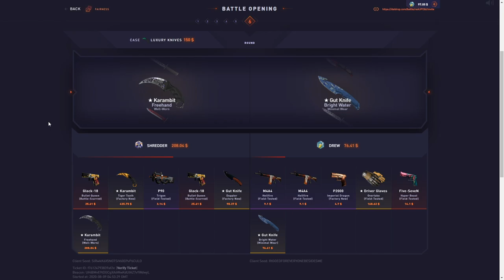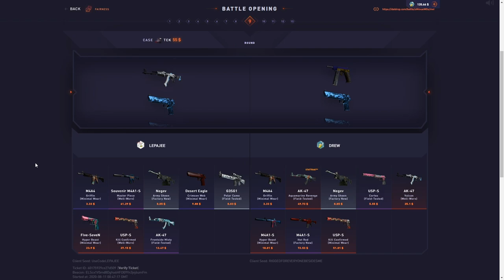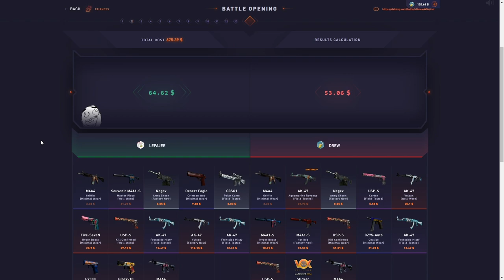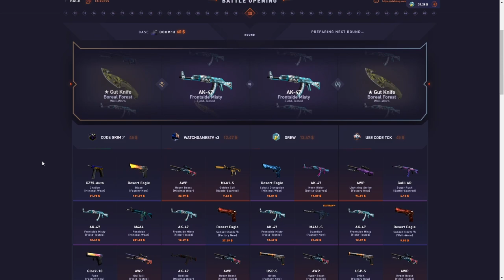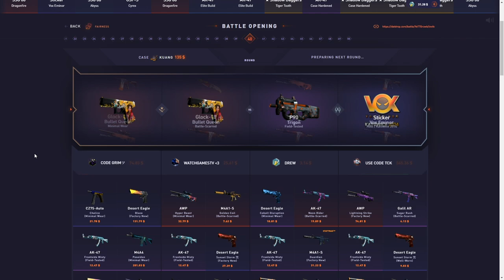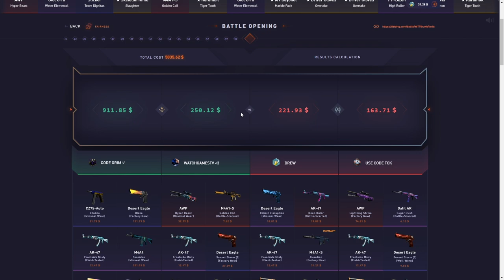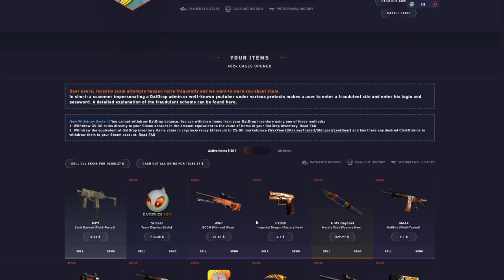The CRAZIEST $20,000 DATDROP battle!